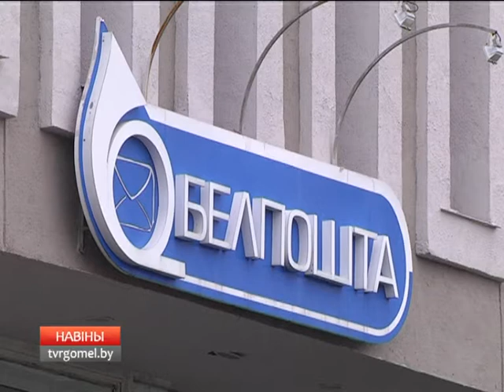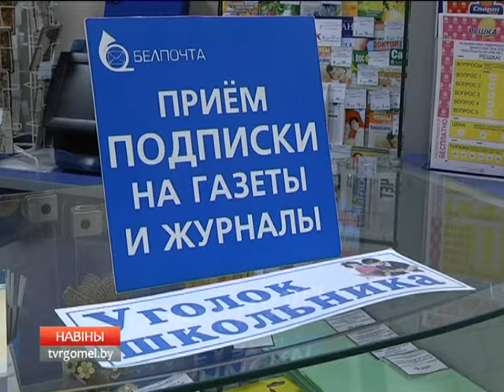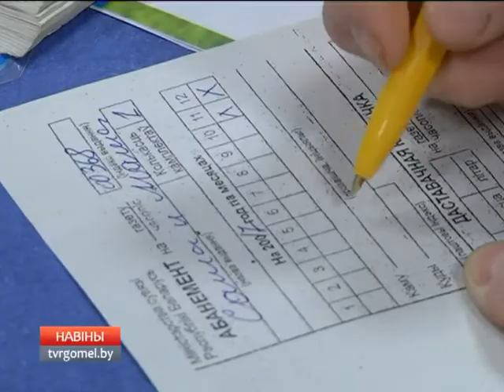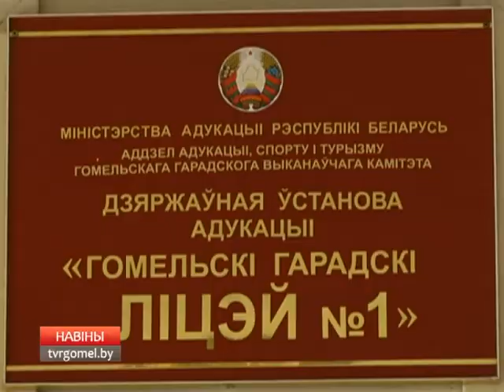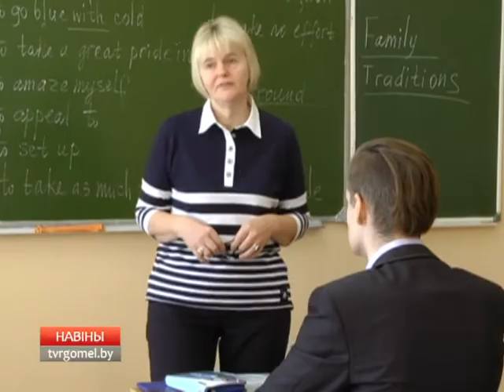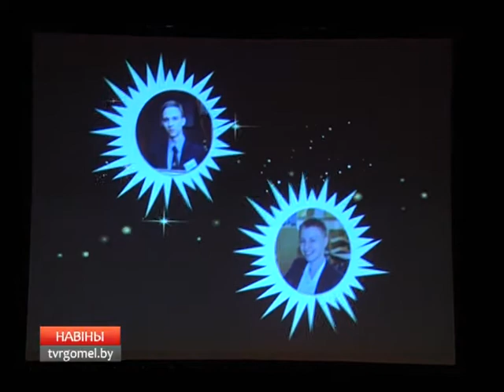09 10 2017 НОВОСТИ